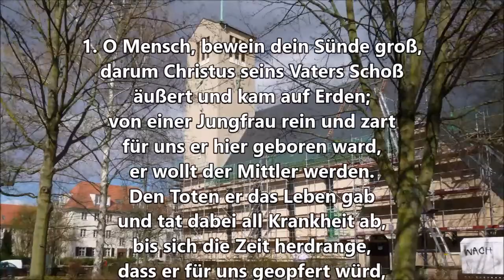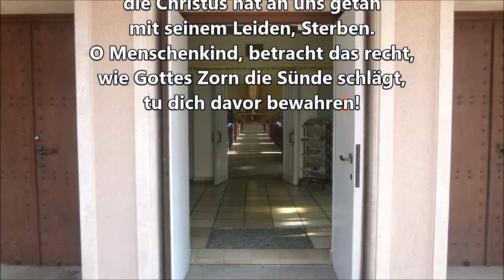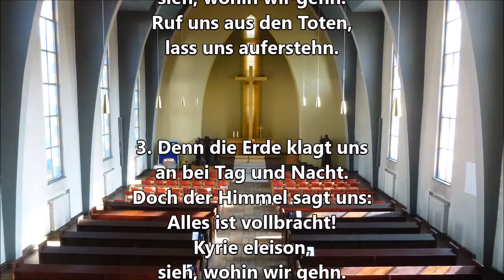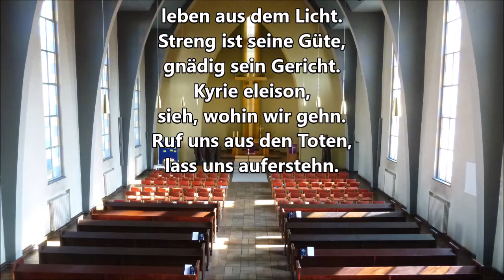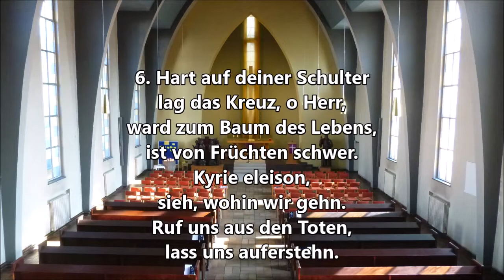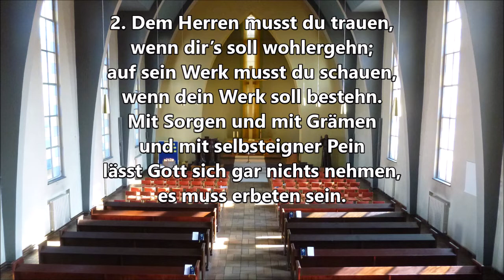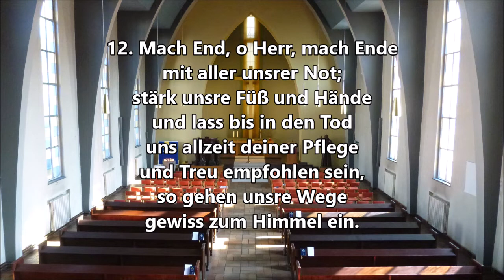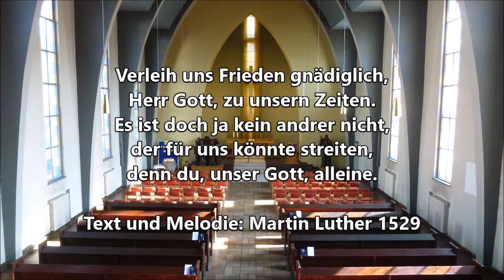Gottesdienst 29 März